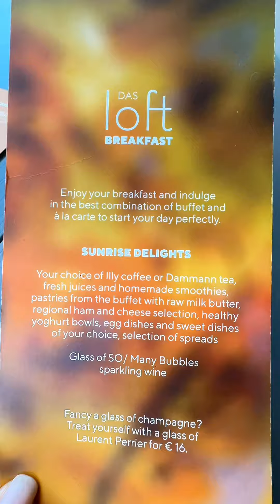Ein Tag im Prater mit Übernachtung im SO/Vienna